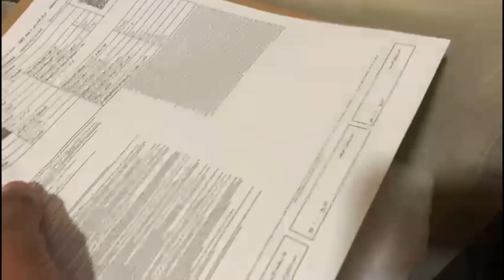मैडम गई दुबई तो मिला 10 दिन का छुट्टी ||🔥 life ni Saudi Arabia || house drivering life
firstvlog youtube sudiaarabia house drawing lifestyle. welcome to channel ♥️🙋

vlog Saudi
firstshortvideo workers
Arabia riyadh
 vlogger minivlog
india life jbs
 firstvlog vlogs
viralvideo dubidubi
 suadiarabiablog
dubaivlog
 trendingshorts
trendingvlogs
riyadh saadivlog
 madinavlogs makkahlif
 makkahvlog
motivationalvlogs
saudilifestyle
saudiliving Saudi party
party enjoy
shaadi enjoy
Hindivlogs PakistaniVlOGS
Katar kushinagarvlogs
vlog amazing first vlogsm
Chinavlog Russian vLOG
 ayodhyavlogs Gorakhpurvlogs
naukaViharvlogs
Biharvlogs